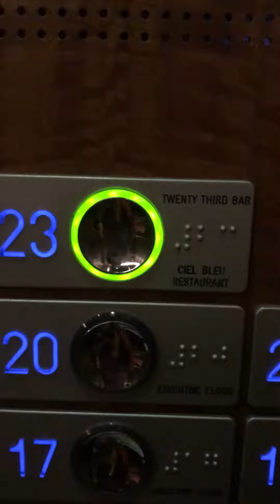Zelf cocktails shaken bij Twenty Third Bar in het Okura Hotel Amsterdam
Twenty Third Bar is de skybar van het Okura Hotel Amsterdam. Vanuit de bar heb je een geweldig uitzicht over Amsterdam. In het kader van hun nieuwe cocktailbar werd ik uitgenodigd om zelf mijn cocktails te shaken en uiteraard ook te proeven.